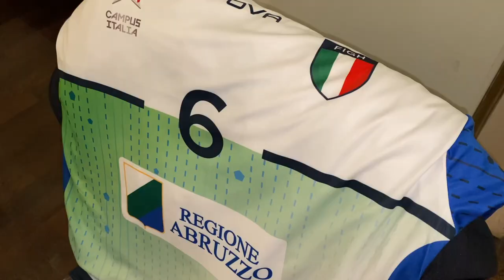CampusItalia | Sabato la sfida contro il Romagna a Chieti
Per i ragazzi del Campus Italia un pomeriggio diverso, con un photo shooting realizzato nel centro storico di Chieti, ma nel frattempo la mente va alla sfida di sabato contro la Pallamano Romagna, valida per la terza giornata di SerieA2.
Il DT azzurro Riccardo Trillini: "“Questa settimana arriva dopo una sconfitta a Cingoli pesante nel risultato, nella quale non ci siamo espressi male sui principi di base ma dove sono pesati i troppi errori tecnici contro una squadra che non perdona nulla. Non è comunque questo il primo aspetto che ci interessa: al primo posto resta la crescita dei ragazzi”.